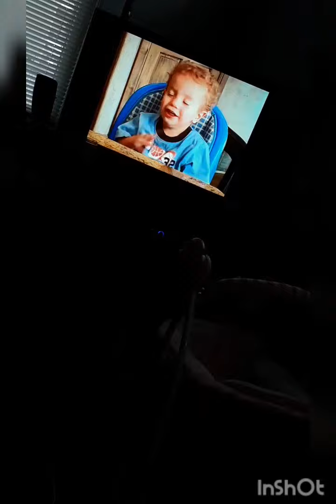Signing Time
While my son is finishing up his chores it is important for us all the freshen up on our baby signing so that when Amari is ready we can all Effectively communicate with her as she grows and gets better at talking.